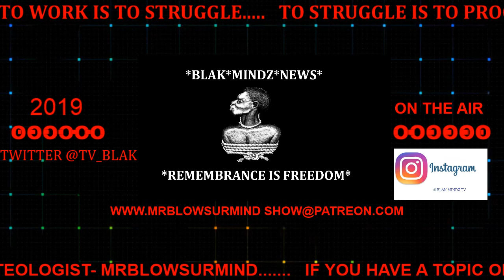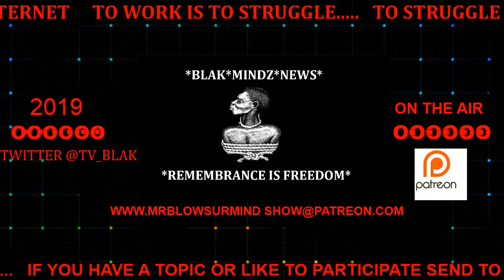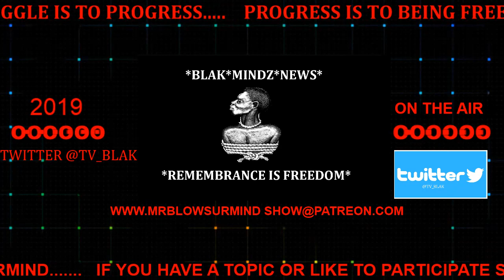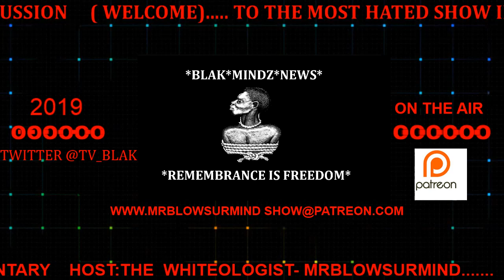" PROSECUTOR ASSAULT CHARGES DROPPED FOR 10 YR OLD"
PROSECUTOR ASSAULT CHARGES DROPPED FOR 10 YEAR OLD OF A GRADE SCHOOL GAME OF SIMILAR TO DODGE BALL WHERE A PARENT PURSUED LEGAL CHARGES LEADING TO THE EVENT AT HAND BLAK MINDZ NEWS PRESENTS THIS STORY FOR COMMENTARY ON AUGUST 2, 2019.

Show Host: MRBLOWSURMIND

THIS CHANNEL IS TO BRING A DAILY NEWS REPORT FROM AROUND THE COUNTRY CONCERNING TRUTH JUSTICE AND THE PURSUIT OF HAPPINESS FOR THE DISENFRANCHISE AND DISCRIMINATE PEOPLES OF THIS COUNTRY, WHETHER BY VIDEO, NEWS, QUOTES FROM SOURCES WHERE NEWS LIVES FROM THE PERSPECTIVE OF THE COMMON MAN WITHOUT THE FILTERS BY GENERAL MEDIA AND WITH A HONEST APPROACH TO  SERIOUS ISSUES BRINGING LIGHT TO EVENTS AND SITUATION WITH COMMON SENSE & LIFE EXPERIENCE.